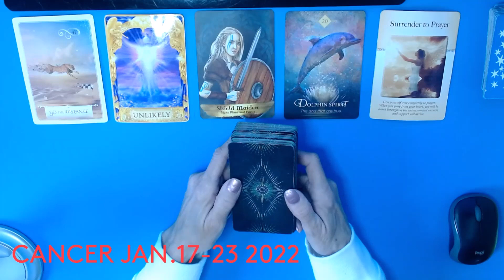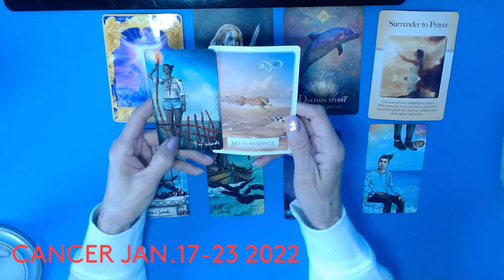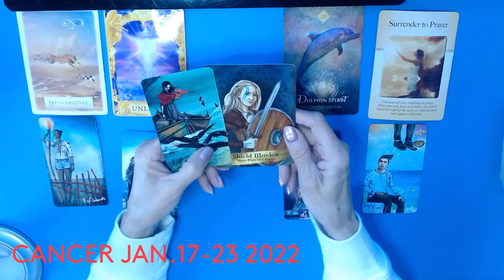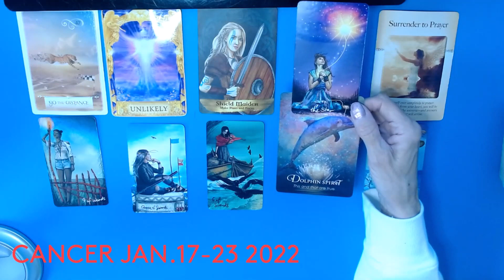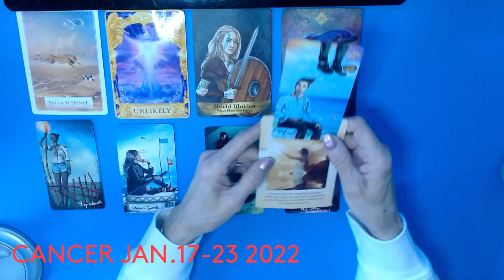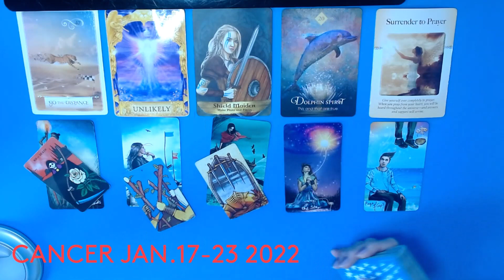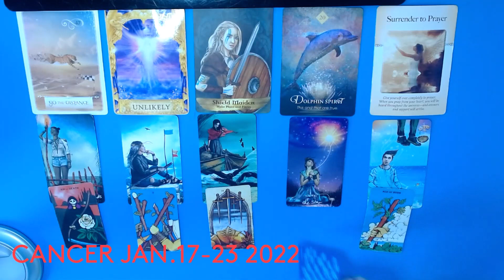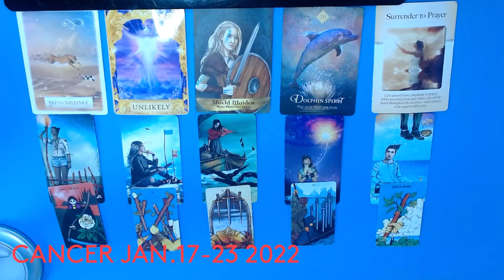CANCER * SOMETHING WAS MEANT TO END ! YOU ARE GOING IN A BETTER DIRECTION ! JAN. 17- 23 2-22